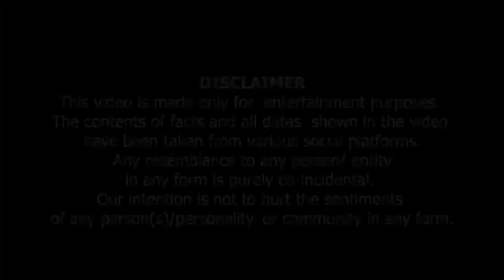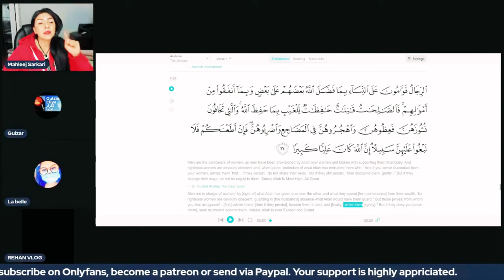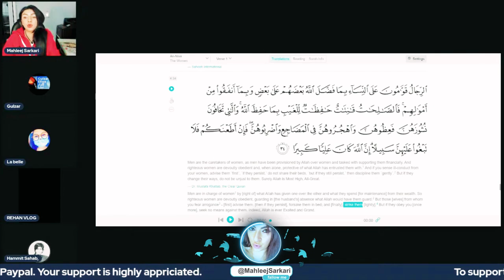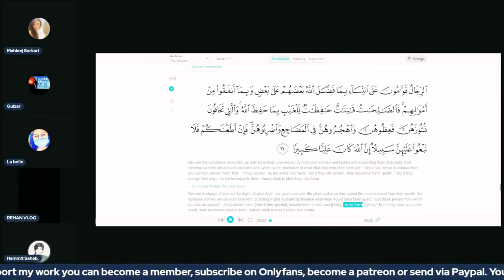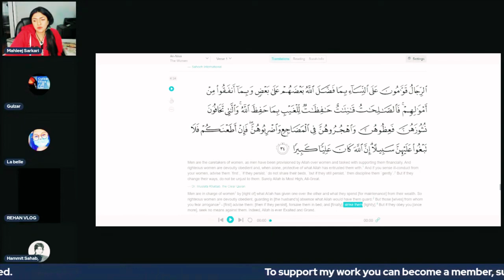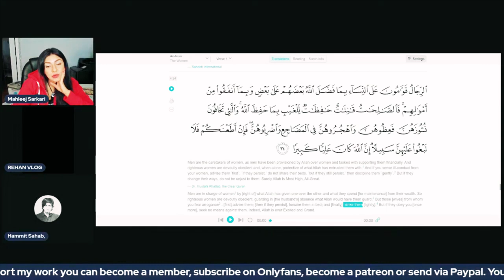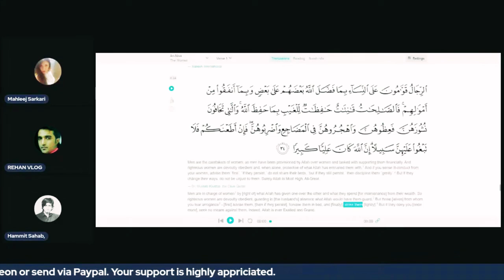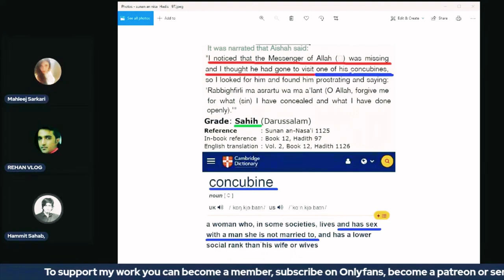Do momin, aurat ko marna Jayiz | دومومن، عورت کو مارنا جائز ہے